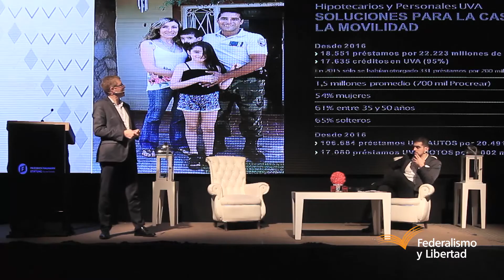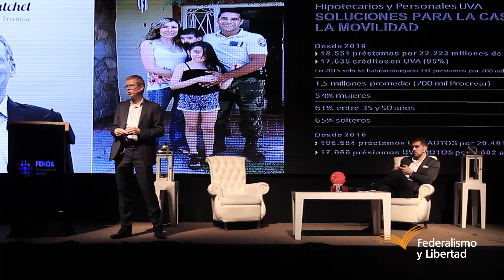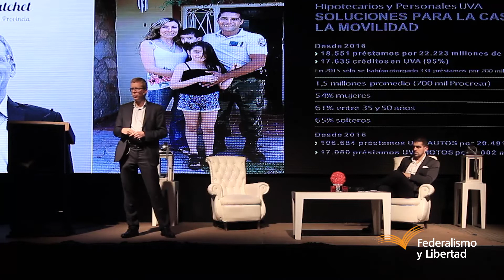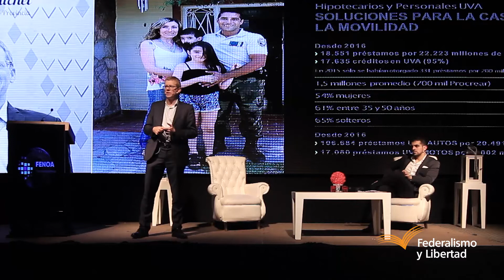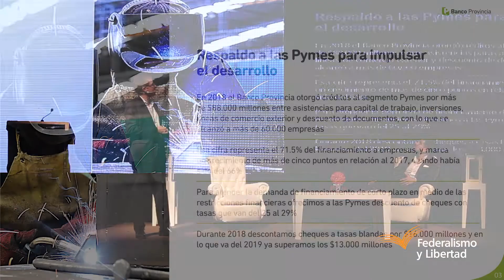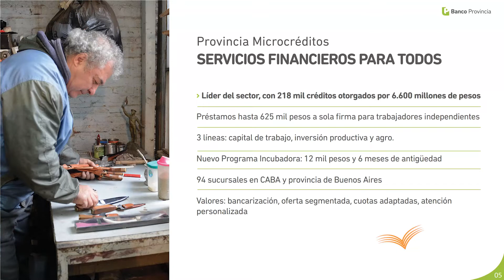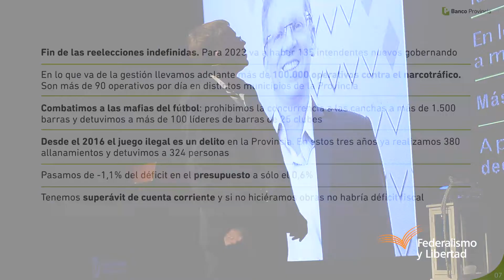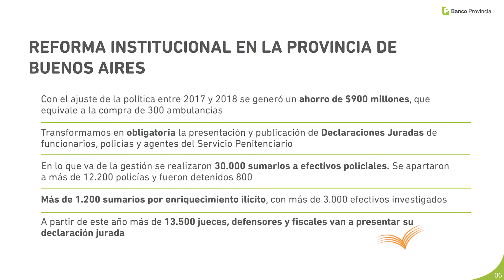Juan Curutchet, Presidente del Banco Provincia, en FENOA2019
El 8 y 9 de mayo tuvo lugar la 7° Edición del Foro Económico del NOA (FENOA) en Tucumán, organizado por la Fundación Federalismo y Libertad, con el apoyo de la Fundación Friedrich Naumann.

En la apertura del Foro, Juan Curutchet, Presidente del Banco Provincia, disertó sobre el rol de la banca pública en el desarrollo de la Argentina.